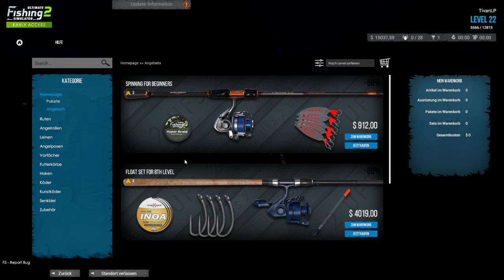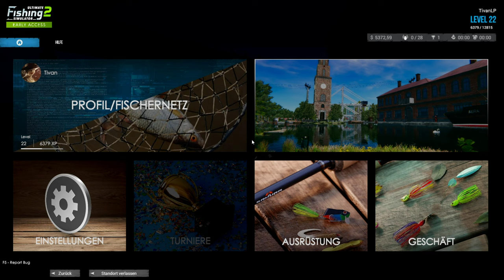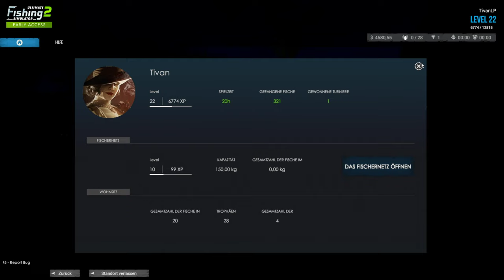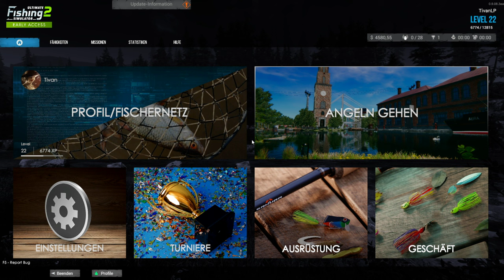Ultimate Fishing Simulator 2 | Gameplay | Deutsch | #19 - Erstes Nachtangeln !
Das umfassendste Angelspiel aller Zeiten! Tauchen Sie ein in die virtuelle Welt des Angelns und testen Sie sich in der Angeltechnik Ihrer Wahl! Feeder-, Fliegenfischen, Spinning oder klassisches Posenfischen – Sie haben die Wahl! (Steam Beschreibung)

Titel: Ultimate Fishing Simulator 2
Genre: Gelegenheitsspiele, Simulation, Sport
Entwickler: MasterCode
Publisher: Ultimate Games S.A
Veröffentlichung: 22. Aug 2022